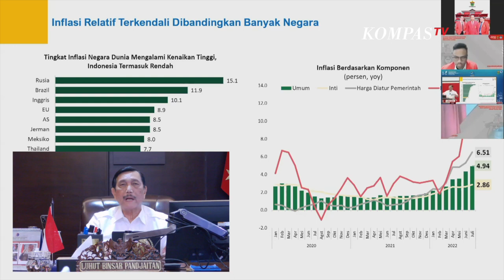Luhut Beberkan Alasan Rencana Pemerintah Naikkan Harga Pertalite: Beban Terlalu Besar Bagi APBN!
JAKARTA, KOMPAS.TV - Menteri Koordinator Bidang Kemaritiman dan Investasi (Menko Marves) Luhut Binsar Pandjaitan membeberkan alasan rencana pemerintah menaikkan harga pertalite dan solar dalam waktu dekat.

Menurut Luhut, harga BBM di Indonesia sangat murah jika dibandingkan dengan negara lain di kawasan ASEAN. Sehingga perlu disesuaikan agar tidak membebani APBN.

“Presiden sudah mengindikasikan tidak mungkin kita pertahankan, karena kita harga BBM termurah se-kawasan ini (ASEAN) kita jauh lebih murah dari yang lain dan itu beban terlalu besar untuk APBN,” papar Luhut saat memberikan kuliah umum di Universitas Hasanudin, Jumat (18/8).

Baca Juga: Sinyal Harga BBM Naik, Luhut: Presiden Akan Umumkan Kenaikan Harga BBM Subsidi

Selain itu, kata Luhut, pemerintah harus menaikkan harga BBM subsidi karena harga minyak mentah dunia melonjak.

“inflasi itu tergantung nanti kenaikan berapa solar dan pertalite, bagaimanapun tidak bisa kita pertahankan terus demikian jadi mengurangi tekanan ke kita karena haga crude oil naik, itu kita harus siap-siap, subsidi kita kemarin Rp 502 triliun kita harap bisa tekan ke bawah,” kata Luhut.

Lebih lanjut, Luhut mengatakan Presiden Joko Widodo (Jokowi) akan segera mengumumkan kenaikkan harga pertalite dan solar.
“mungkin minggu depan Presiden akan mengumumkan mengenai apa, bagaimana mengenai kenaikan haraga ini,” paparnya.